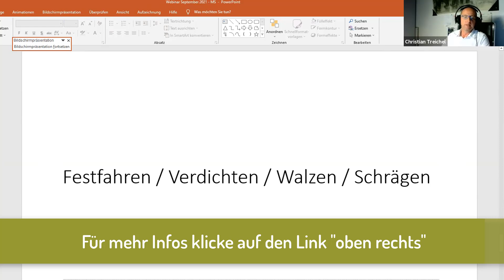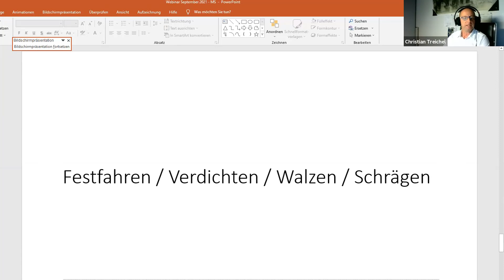TIPP 5 Maishäckseln 2022 | Maissilo RICHTIG festfahren und verdichten! Maisernte 2021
Das Maishäckseln 2021 | Mais häckseln 2021 ist gestartet.

Der unabhängige Futterberater Christian Treichel hat in meiner neuen Milchviehberatung einen spannenden Vortrag über die Maisernte 2021 gehalten und gibt Dir 7 Tipps für eine erfolgreiche Maisernte 2021.

Maishäckseln 2021 | Maisernte 2021 | Maishäckseln 2022 | Maisernte 2022